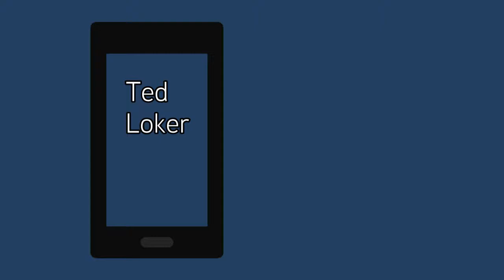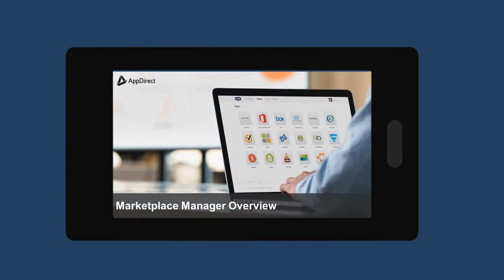Portfolio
Welcome to my online video portfolio, reflecting 10 years of training facilitation and instructional design.

This is a brief synopsis of my experience as a trainer and technical writer / instructional designer.